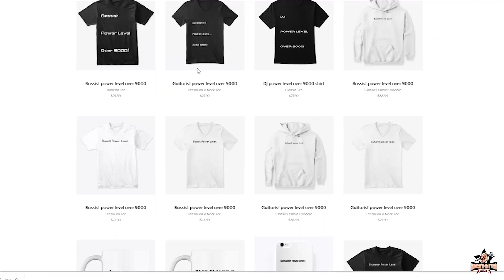Alan Jackson - Chattahoochee: Bass Cover (Tabs In Description)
Bass Tabs

Bassist over 9000 shirts here!

About this video: Covering Alan Jackson - Chattahoochee on bass.